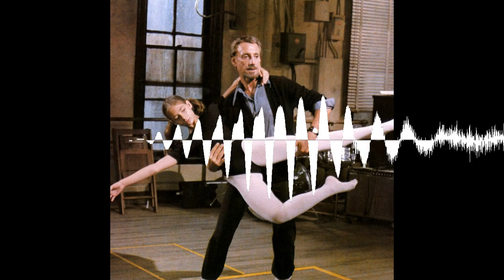Supporter-Special Vol. 16 - Bewegtbildbanausen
Immer diese Supporterschaft mit ihren Losfilmen und Auftragsarbeiten...wir sind Sklaven unserer eigenen Idee geworden, kleine Schräubchen im System, Arbeiterbienen ohne eigene Filmauswahl. Aber nun ist genug! Nächstes mal kein Supporter-Special! It´s Showtime Folks!

00:00:00 Karmapunkte im Arsch
00:11:40 Begierde / The Hunger (1983)
00:28:26 The Quiet Family (1998)
00:43:39 Der Glücksbärchi-Film / The Care Bears' Movie (1985)
01:03:58 Death Machine - Monster aus Stahl (1994)
01:16:51 Snatch - Schweine und Diamanten (2000)
01:49:49 Hinter dem Rampenlicht / All That Jazz (1979)